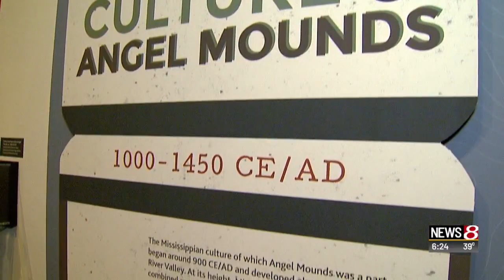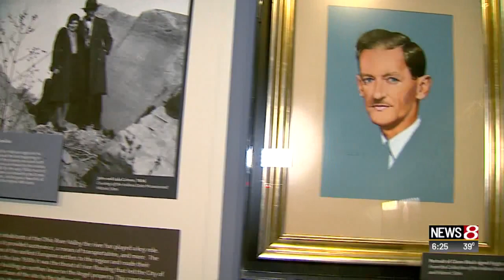Dick Wolfsie visits the Indiana Historical Society - part 1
Dick Wolfsie visits the Indiana Historical Society